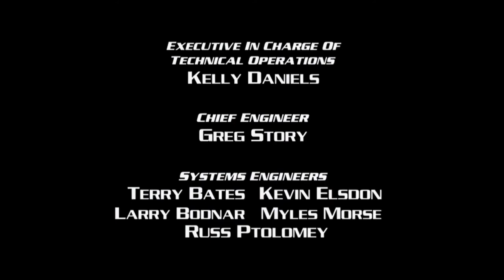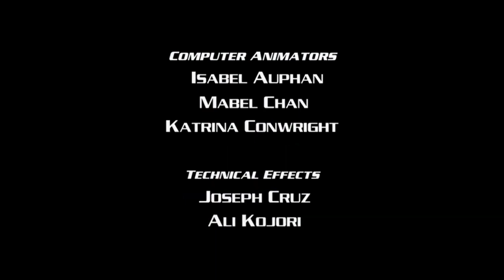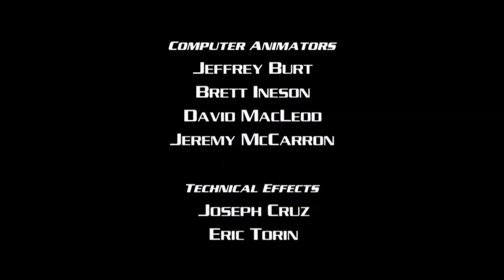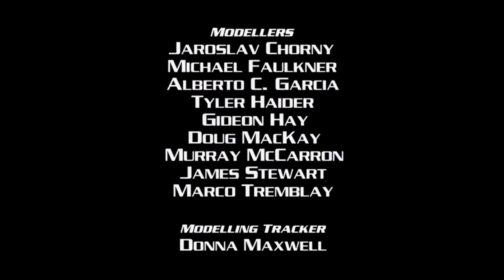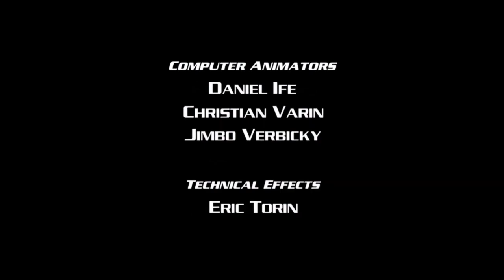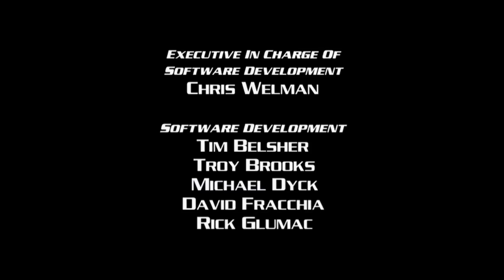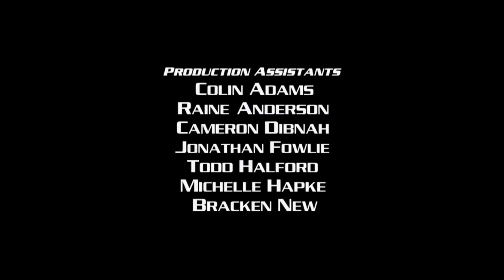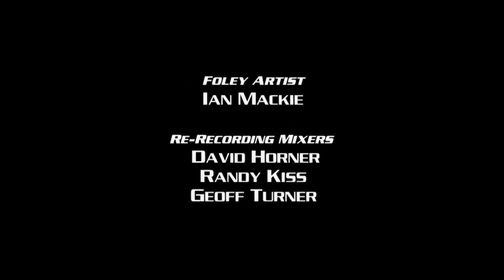WAR PLANETS Vol. 1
An underrated gem of a show made by Mainframe Studios, the people who brought us Beast Wars.
War Planets: Shadow Raiders season 1 part 1